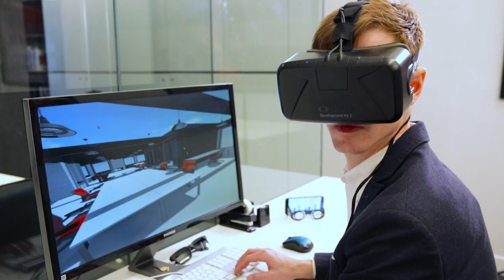VR is Transforming Real Estate: An Interview with Simon McGown of CO-Office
Architects are starting to forego traditional tools in favor of virtual reality (VR) to visualize the spaces they design. Blueprint, presented by CBRE, recently sat down with Simon McGown, co-founder of the architecture firm CO-Office, to talk about this new normal.